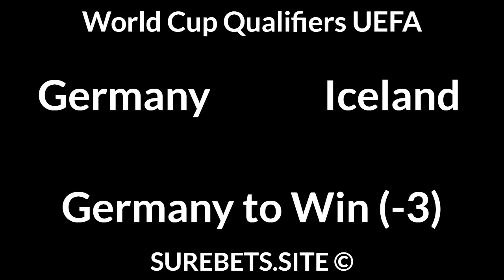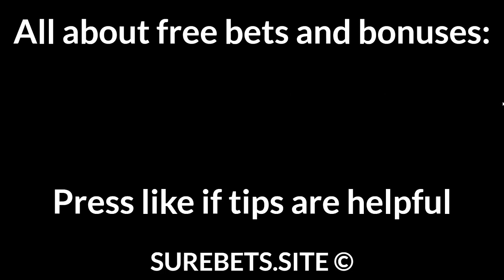Football Betting Tips Today — World Cup Qualification UEFA Predictions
📄 Text version of Betting Tips:

Germany vs Iceland
Germany to Win (-3)

Scotland vs Austria
Austria to Win (0)

Sweden vs Georgia
Sweden to Win (-1.5)

Romania vs Northern Macedonia
Romania to Win